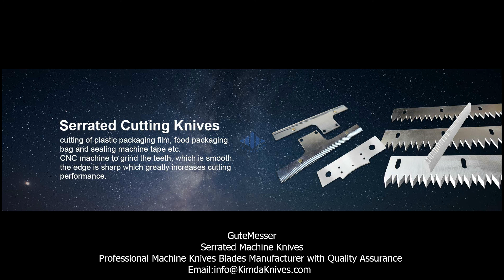Packaging Machine Knives, Searrated Machine Knives, Teeth Knives from KimdaKnives.com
Serrated machine knives are mainly used for cutting plastic packaging film, food packaging bag and sealing machine tape etc.
The tooth edge used CNC machine to grind, the cutting is smooth, and the edge is sharp, which greatly increases cutting performance.
In addition, we provide coating services for those knives , such as: Teflon, Tin, TinAlN, Cobalt plating, Nickel plating etc.
More products information, please visit us we're pleased to give more assistance!